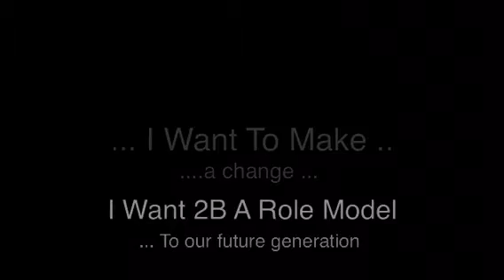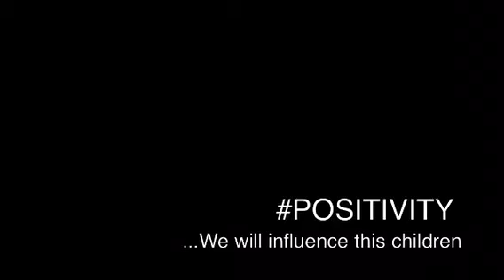Change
To be a role mode